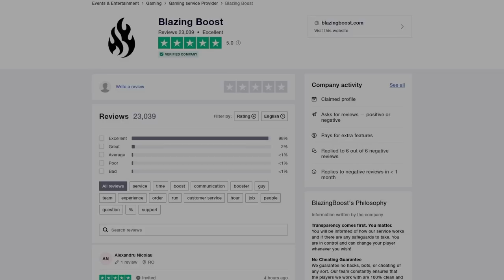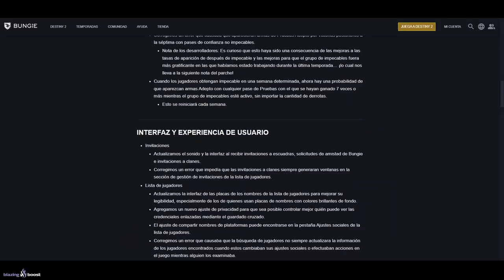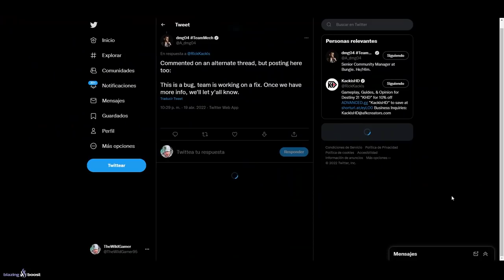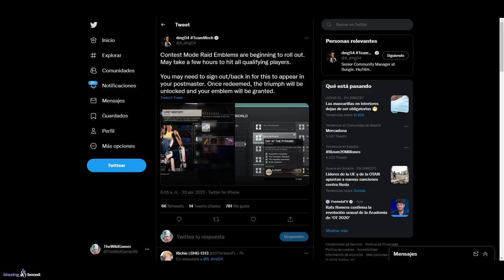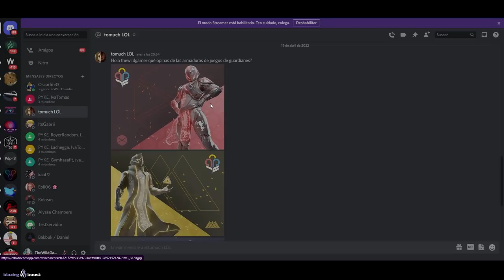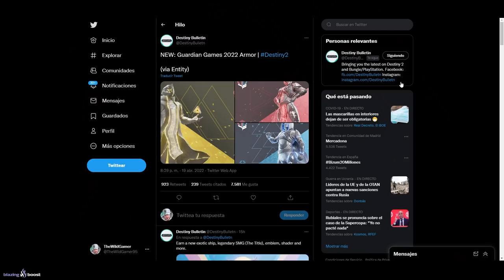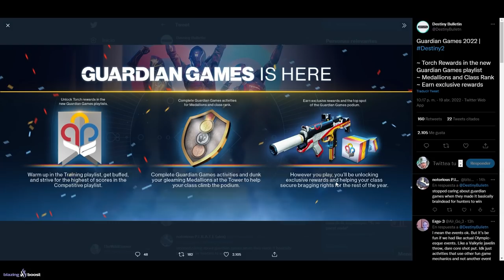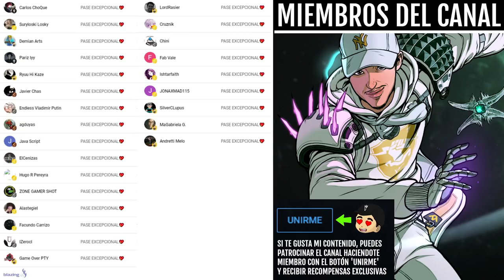JUEGOS de GUARDIANES 2022! Nuevas Armaduras! SMG! Reveal Anticipado! Nerfs! DRAMA y más! | Destiny 2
0:00 Introducción
0:55 El emblema "La Cuchilla" ya esta siendo entregado
1:30 Nuevo item "Soga de la Reliquia"
2:07 Nerfs, Buffs y otros cambios a destacar - Notas del Parche 4.0.1
4:21 MUCHO DRAMA debido a la incursión Maestro - Bungie Responde
9:29 Nuevos emblemas esta semana
9:48 Juegos de Guardianes 2022 - Armaduras, SMG, exoticos, recompensas y más (Reveal anticipado)
14:37 Nueva facción Scorn
16:20 Outro

🎁HABRÁ 5 GANADORES:
🥇PASE de la TEMPORADA 16✨
🎖FEINT DRIFT✨
🎖BRIGHTWING✨

✅Requisitos:
1️⃣️Sigue a @conderiario, a @TheChicHaZ y a @TheWildGamer95
2️⃣RT🔁y Like💖

► ¡Sígueme!
• Accesorios Gaming 10% dto. Código wildgamer

► Comunidad de PS4: TheWildGamers
► Videos que pueden interesarte:
• NUEVOS ENEMIGOS SCORN! NUEVO ITEM! ARMAS ADEPTO! NOTAS del PARCHE y COMPRA ESTO YA! | Destiny 2
• BUNGIE se HYPEA por TEMPORADA 17! SOLAR 3.0! SECRETO del NUEVO JUEGO de BUNGIE y MÁS! | Destiny 2
• LO HAN FILTRADO TODO! DESTINOS! EXÓTICOS! MODOS! SUBCLASES! ACTIVIDADES! T17, 18, 19 Y 20! Destiny 2

💠MI PC:
• CPU: AMD Ryzen 7 5800X 3.8 GHz 8-Core Processor
• GPU/ Gráfica: Gigabyte GeForce RTX 3060 12 GB
• PLACA BASE: Asus ROG STRIX B550-F GAMING (WI-FI) ATX AM4
• CPU Cooler: Corsair H100i RGB PLATINUM 75 CFM
• Memoria RAM: Corsair Vengeance RGB Pro 32 GB DDR4-3200 CL16
• ALMACENAMIENTO: Samsung 970 Evo Plus 1 TB M.2-2280 NVME
• TORRE: Corsair iCUE 465X RGB ATX
• FUENTE: Corsair 850 W